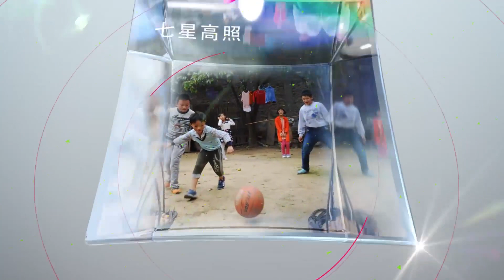生活中遇到以下4种情况，尽量别出门，过来人的经验能信吗？